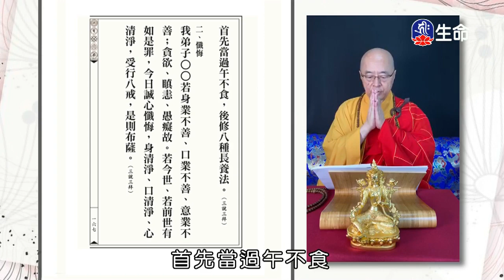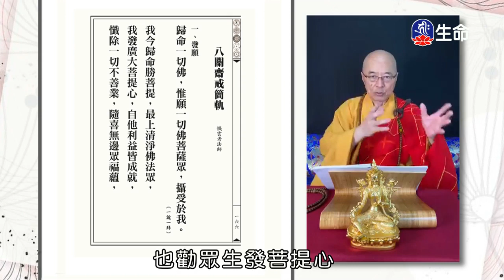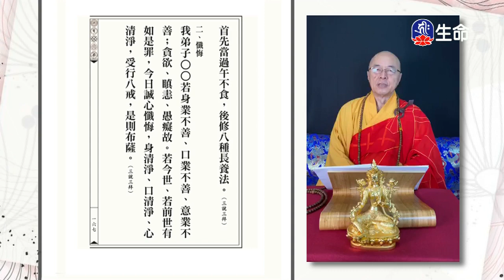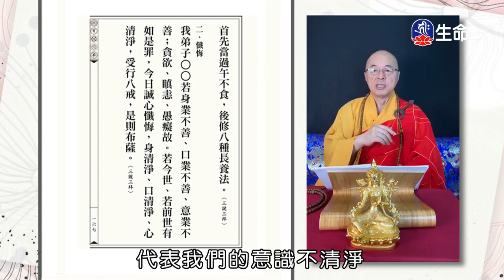八關齋戒-02-2_海濤法師弘法行(國台)_(lifetv_20200507_08:00)